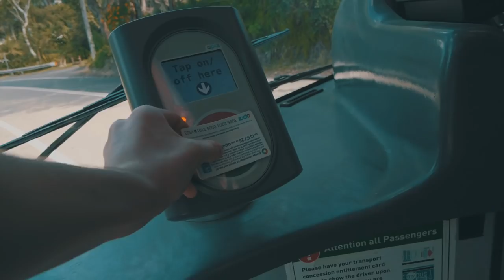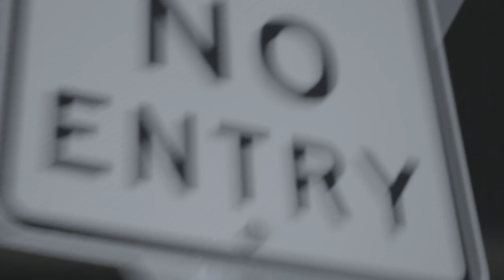I TOLD HIM NOT TO DO THIS!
these past days were so much fun! i hope you enjoyed the video i made out of these days, another new video coming in a few days, SUBSCRIBE so you don't miss it! :)